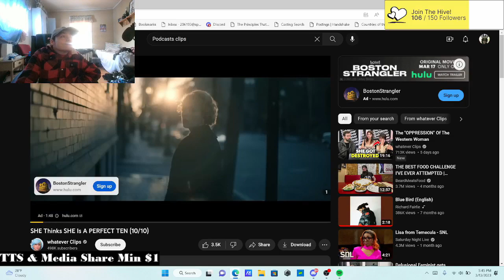What Dating On The Internet In 2023 Is Like!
In today's Video we react to an episode of the @whatever Podcasts. Warning there is some controversial stuff ahead ahhhh who am I kidding you ain't reading this before you watch the video. If you are screw off go back to my vid XD. Jk Jk luv ya!